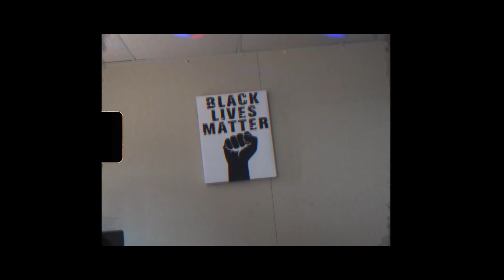Calicoe - Stone Cold (Official video) Prod by: Thraxx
Its not a diss song, just a real song.